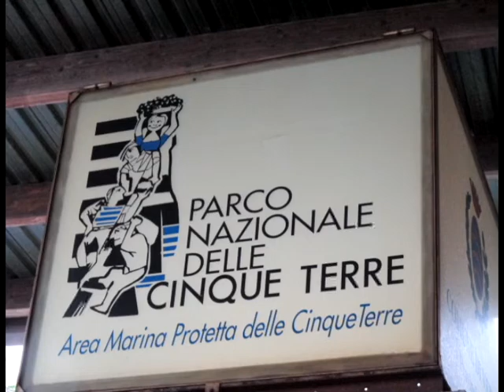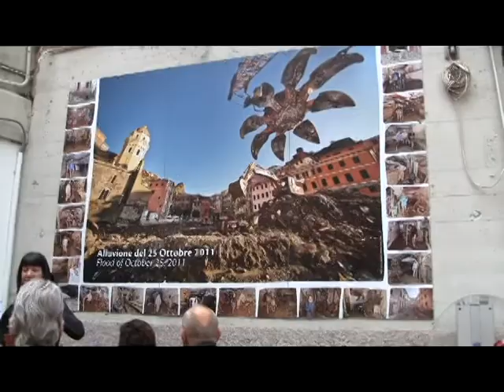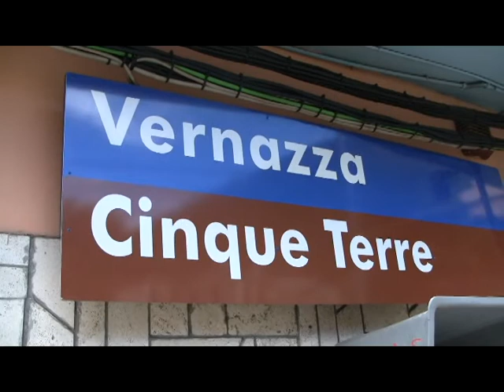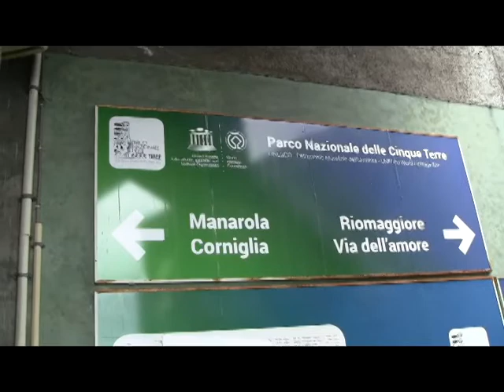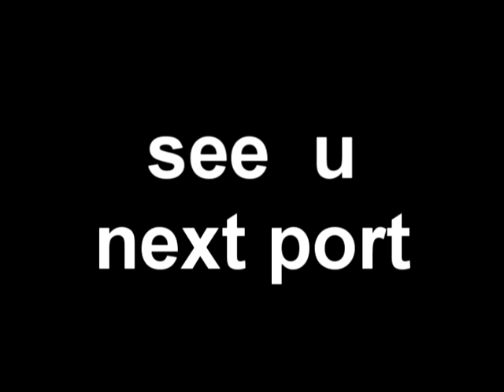Livorno-- Cinque Terre ( Italy )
royal princess  5-8-2017